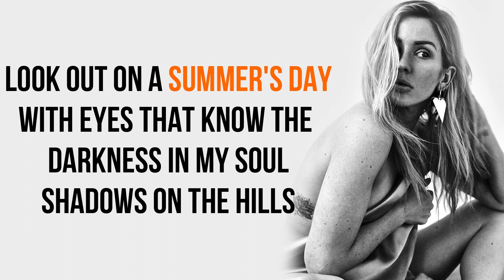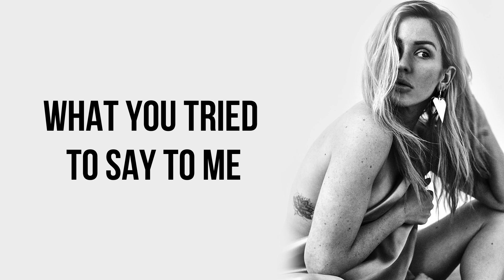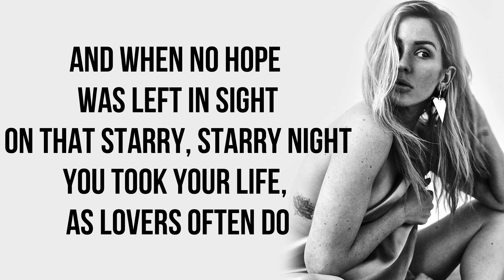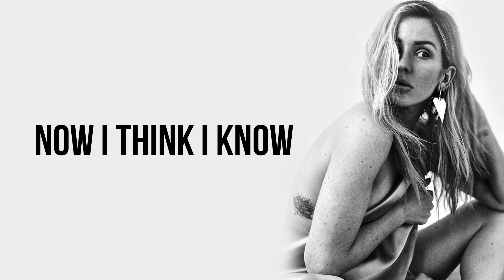Ellie Goulding - Vincent [Full HD] lyrics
Music video by Ellie Goulding performing Vincent. (C) 2018 Polydor Ltd. (UK)